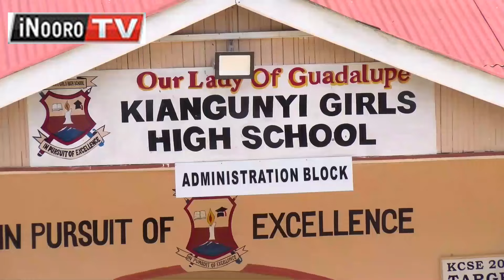Meharĩria ma igeranio cia kĩbũrũri, Murang'a